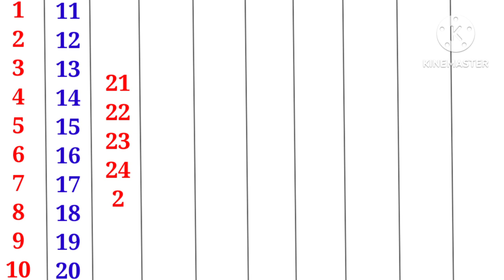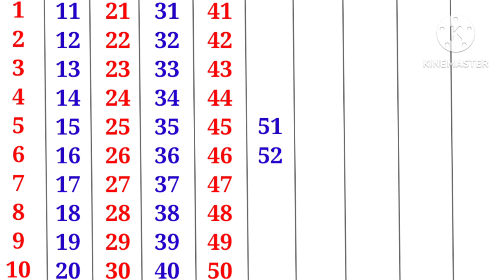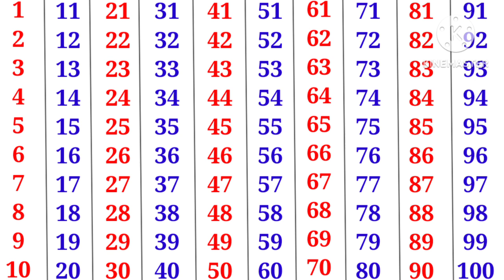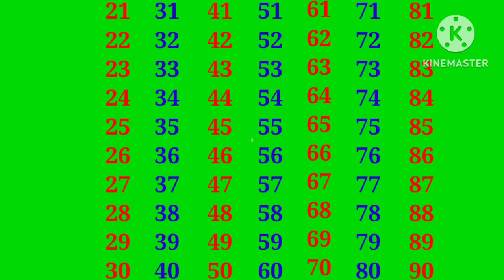English Counting | Counting 1 to 100 | Counting in English | 123 Counting | Learn Counting | 12345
Topics Covered:
1 to 100 Counting, How to write counting, How to read counting, Learn to count, Numbers recognising with the help of animation. Keep learning, keep growing and keep making your parents proud.

1 to 100 counting,
1 से 100 तक गिनती,
Learning counting 1 to 100,
1 se 100 tak ginti,
1 se 20 tak counting,
1 to 100,
counting,
ginti 1 se 100 tak,
1 to 100 counting in english,
hindi counting 1 to 100,
1 to 10,
1 to 100 counting in hindi,
Hindi mein 1 se 100 tak ginti,
1 to 100 counting song,
Learn counting 1 to 100,
counting numbers,
1 se lekar 100 tak ginti,
Numbers 1 to 100,
1 to 10 kids song,

About this Channel:
This channel is dedicated to better education of your child.We believe in providing quality education.It will be our endeavor to ensure all round development of your child.We are committed to a better future for your child.Join our channel and strengthen the foundation of child's educational development